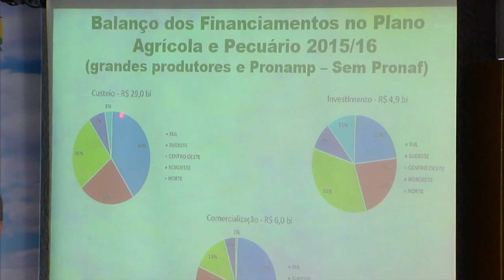Produção de grãos deve passar de 210 milhões de toneladas, segundo levantamento da Conab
NBR NOTÍCIAS - 09.10.15:  A Companhia Nacional de Abastecimento (Conab) divulgou nesta sexta-feira (9) levantamento sobre as intenções de plantio para a safra de grãos 2015/2016. De acordo com os dados divulgados, a produção nacional deve ultrapassar os 210 milhões de toneladas. O valor é recorde para o período e representa crescimento de 1,7% em relação à safra anterior. Pela primeira vez, a produção de soja deve superar a marca de 100 milhões de toneladas.